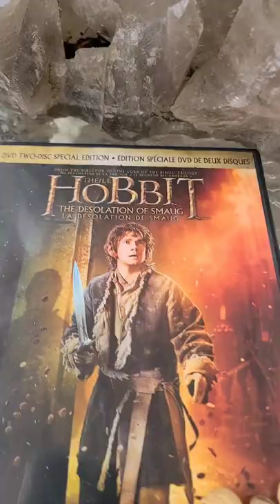Second Breakfast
MUSIC EDITS:  A 3 second fade was applied to the final minute of the song.